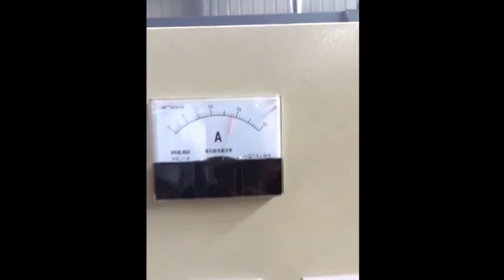testing small scale maize milling machine in our factory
Testing the new design 5T/24H maize milling machine milling system in our factory. Hongdefa Machinery can design and produce maize milling plants depend on client's need.
Small scale maize milling plants suitable for rural area and farm using.
this line specially design for Zambia and Kenya market. adopt roller mills and sifters.